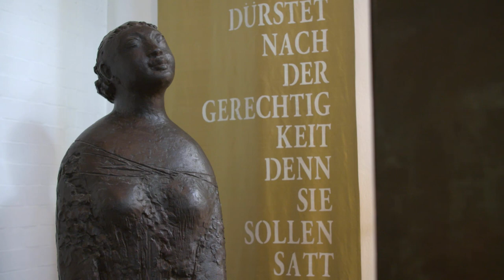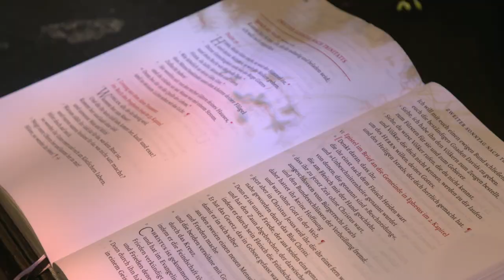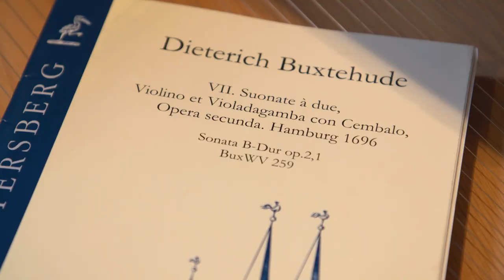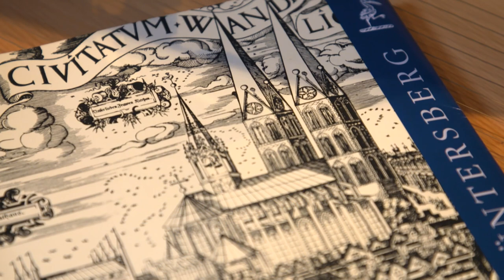Musikalischer Gottesdienst am Sonntag, den 21.06.20, in der Blankeneser Kirche am Markt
Pastor Klaus-Georg Poehls hält eine kurze Andacht mit musikalischer Begleitung. Verena Fischer-Zernin (Violine), Bettina Rühl (Viola) und Eberhard Hasenfratz (Cembalo) spielen die Triosonate in B-Dur von Dietrich Buxtehude und Jonathan Gable trägt "Der Herr ist mein Hirte" von Antonin Dvorak vor.